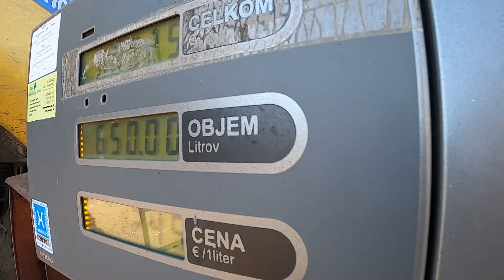s CXkom na službách #4 Ťažká doba [ PAMI Agro-stav ]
Vítam vás pri sledovaní nového videa s CXkom na službách.
V tomto videu vám Michal porozpráva aké to bolo začať so službami v poľnohospodárstve.. Všetci vieme že máme dobu nie ľahkú a treba sa naozaj snažiť .. začiatky sú veľmi ťažké .. ale vždy sa to dá treba ísť za svojím snom .. mne sa naozaj páči ako si ide Michal za svojím, robí poctivú prácu s ktorou sú poľnohospodári spokojní.. Verím že Michalovi a Patrikovi sa bude z roka na rok dariť viac a viac.. Som ich veľkým fanúšikom :)